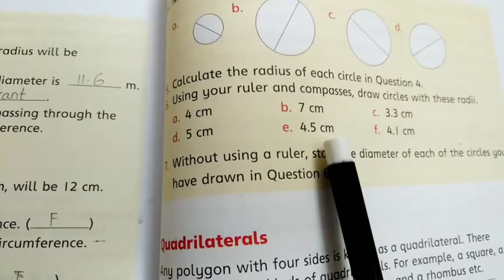Draw circles with the given radii | Find diameter without using ruler | Grade 4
New Countdown Book 4 📚